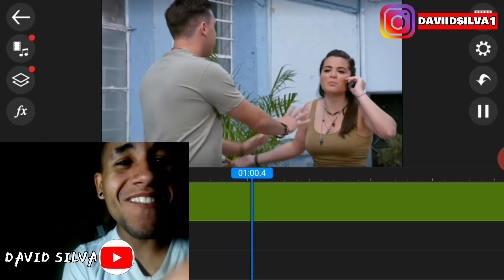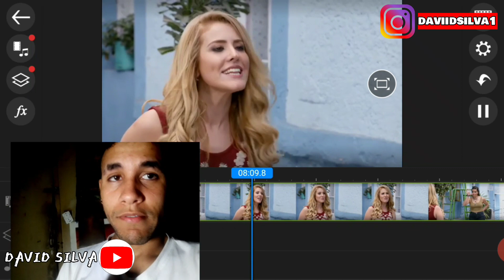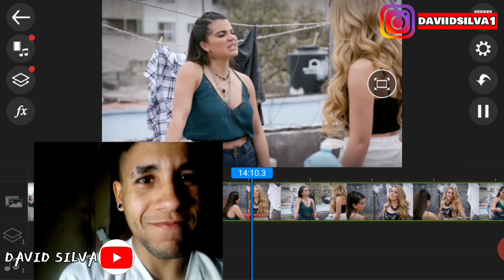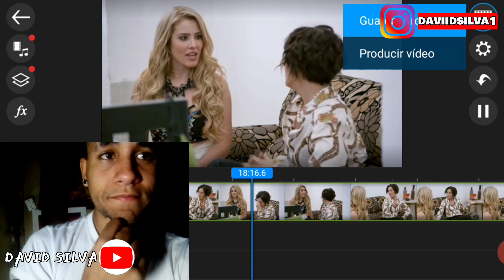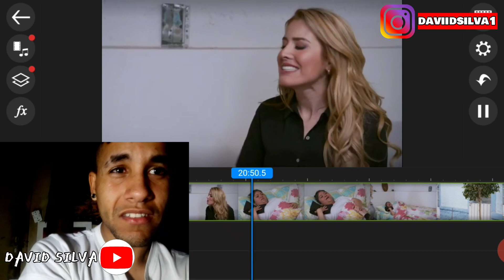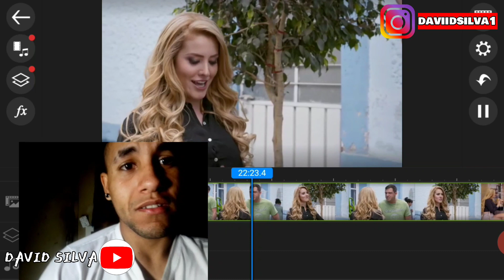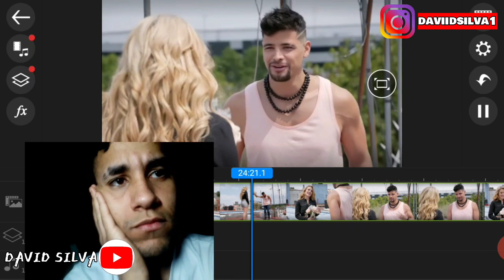COMO DICE EL DICHO // Hablando del rey roma y este que se asoma parte (2/2)